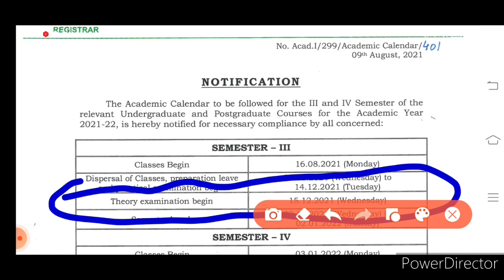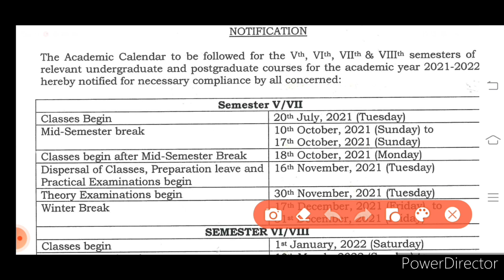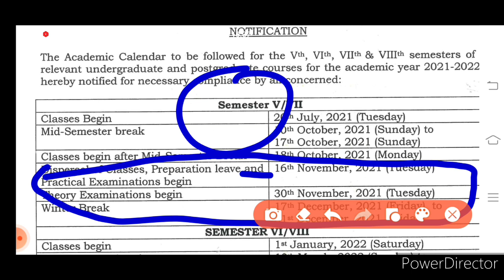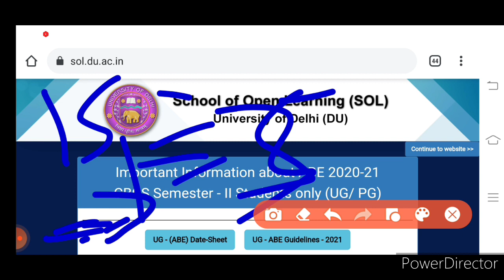SOL 3rd & 5th Semester 2021 || EXAM / ADMISSION || Regular | NCWEB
Aaj ke Video main bataya hai SOL 3rd & 5th Semester ke Exam aur Admission kab se start honge ? 2021 ke session . DU Regular | SOL | NCWEB walo ke .